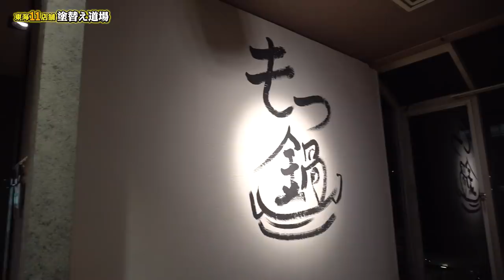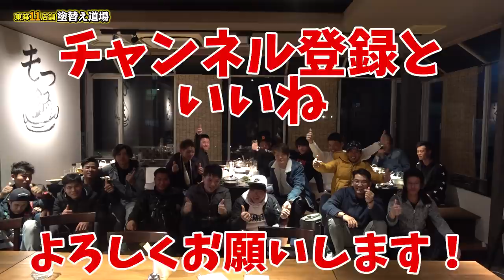【職人がお酒に強いのは本当だった】普段見せない顔や、熱い話！目標！仲間意識が高い！足場職人の忘年会に密着！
新年あけましておめでとうございます。足場職人の忘年会に密着してきました！普段は危険な現場で声を張り上げている職人ですが、ここは忘年会！無礼講の場です！
いつもは師弟の関係ですがお酒を交わしてニコニコと楽しい場になっております！
やはり飲む量も半端ない！
ベトナム人実習生たちも日本人に負けじと飲んでました！